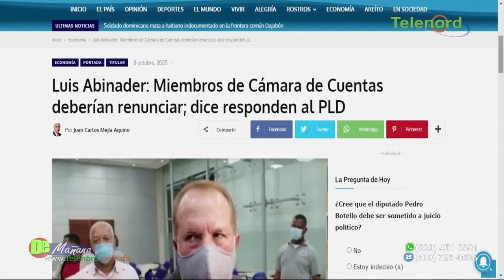El sistema de justicia luce gracioso con el presidente Abinader dice Jer Yan Lantigua